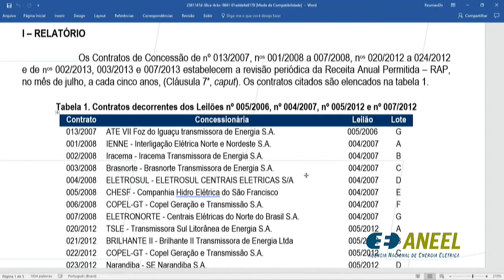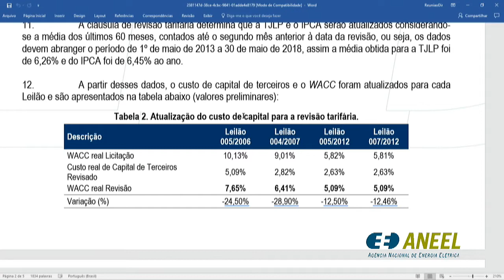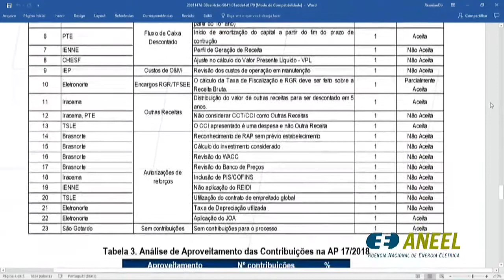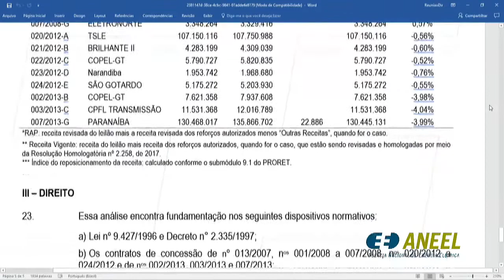Item 6 - 21ª Reunião Pública Ordinária ANEEL 19/06/2018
Item 6. Processo: 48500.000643/2018-86 Assunto: Resultado da Audiência Pública nº 17/2018 e resultado definitivo da revisão periódica da Receita Anual Permitida – RAP dos contratos de concessão relativos à empreendimentos licitados com data de revisão a vigorar a partir de 1º de julho de 2018. Relator: Tiago de Barros Correia.